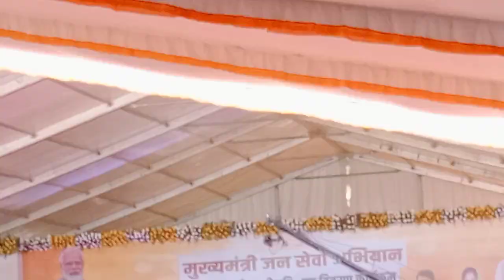jila Shivpuri mein CM Shivraj Singh Chauhan ne